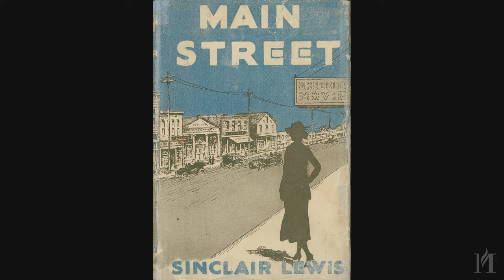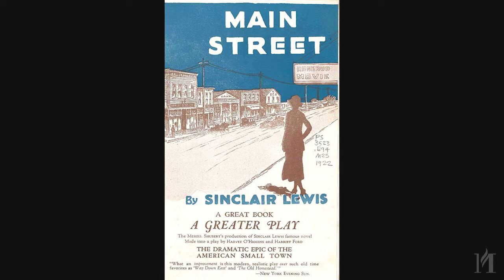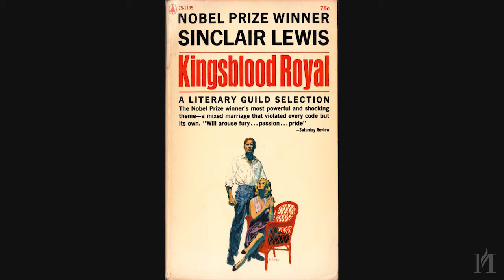Collections Uncovered: Main Street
He's one of Minnesota's most famous authors (and no we're not talking about Fitzgerald!). His books, some written 100 years ago, speak to issues we still grapple with today. Lori Williamson and Patrick Coleman uncover collections items related to Sinclair Lewis and preview a new exhibit about him, opening April 10, 2021, at the Minnesota History Center